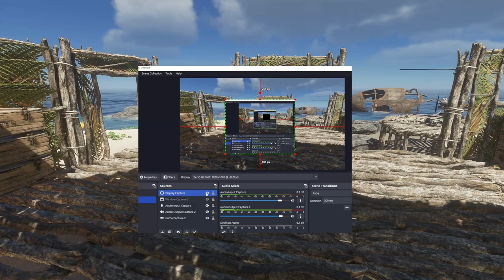Killing The MEG and getting lost - Stranded Deep - Ep.07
Hello Guys,
Welcome to Stranded Deep, this game will be our new playground for a few good episodes.
I hope you guys will enjoy-it as much as I will.
Thanks.
The_B.I.G.